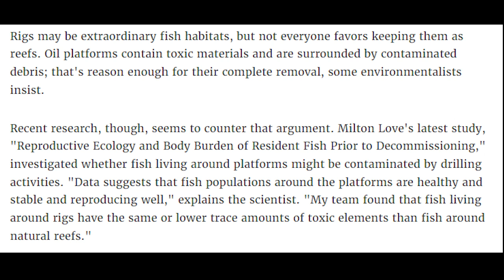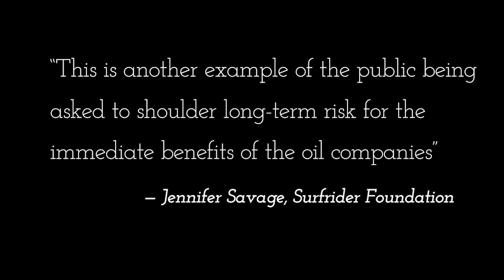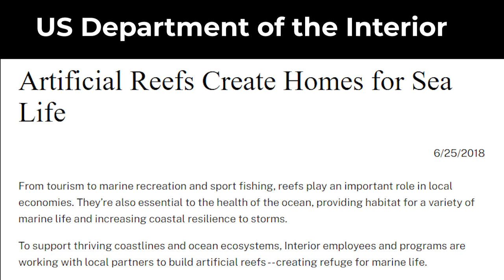The Fate of Santa Barbara's Oil Rigs